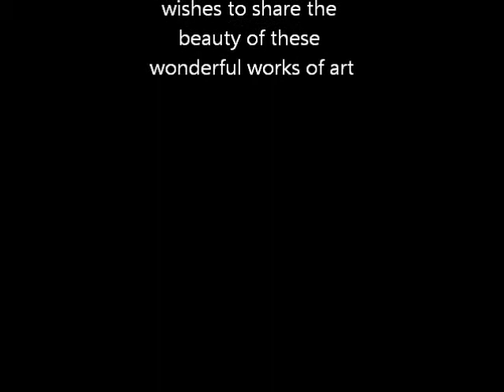Artist Sabzi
Sabzi was born in Ahwaz, Iran. Sabzi started painting at the age of twelve and was encouraged by his parents and teachers to nurture this gift. He earned a degree in Agricultural Engineering from the Iranian University of Jundi Shapur, but he left Iran during the Khomeini regime and came to the United States.